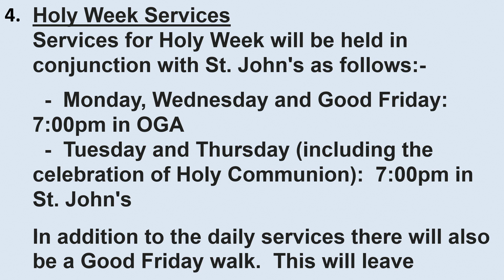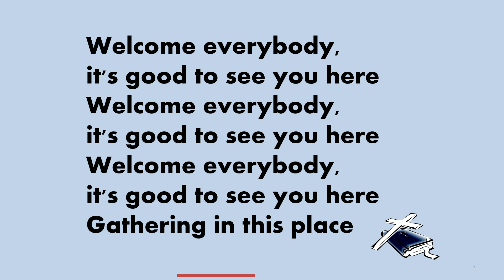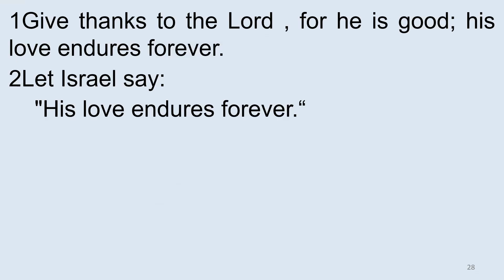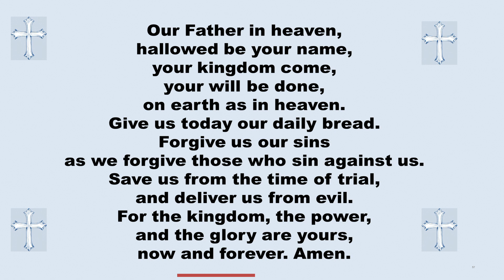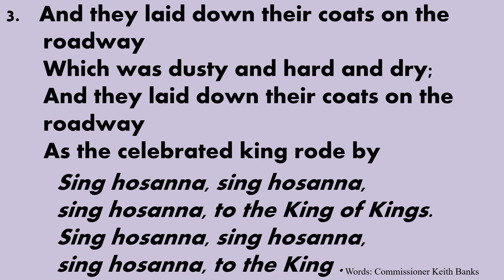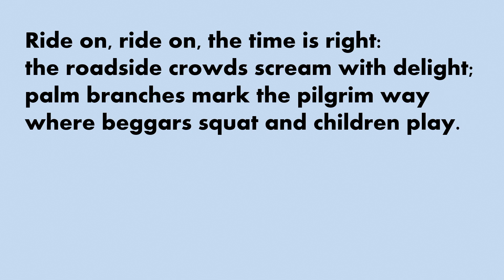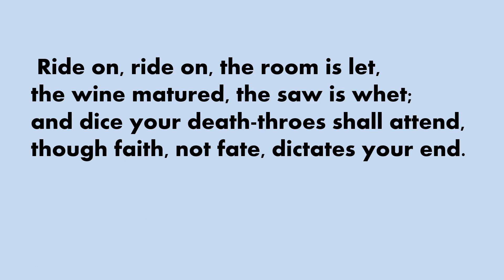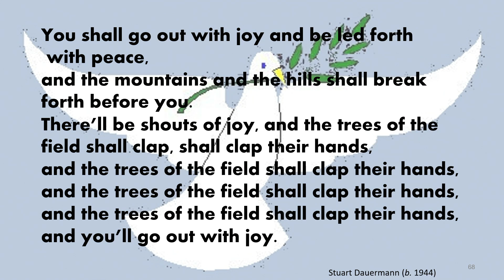OG&A Parish Church Live 10 April 2022